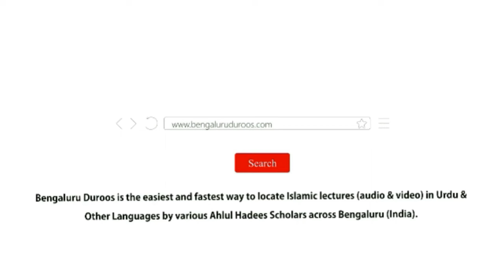Silsila-e Shubhaat (Ep 22) | Shubhaat Ka Pehla Ilaj: Ilm by Shaykh Hafiz Abdul Haseeb Madani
Topic: Shubhaat Ka Pehla Ilaj: Ilm

٠٠٠٠٠٠٠٠٠٠٠٠٠٠٠٠٠٠٠٠٠٠٠٠٠٠٠٠٠٠٠٠٠٠٠٠٠٠٠٠